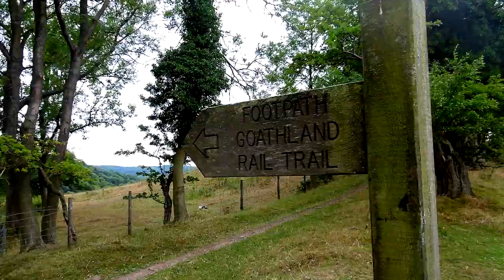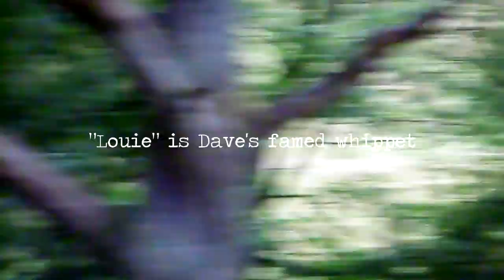Two Drunk Men Smash up a Pub & Sleep in a Toilet | Part 1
I meet up with One Man and His Whippet host Dave Bertholini for a two day hike and wild camp. We hike from Grosmont to Goathland along the Rail Trail, following the route of the North York Moors Railway, to visit the Birch Hall in at Beck Hole.

After a wild camp we head up to the tops with tremendous views and walk across the moors to Egton Bridge and Egton, where we ate lunch at The Wheatsheaf Inn.

Hope you enjoy seeing how I bimble about, figuring out why we do what we do using history, anthropology, and psychology.

MY BOOK:
Wanderer. Warrior. Chronicler. Twit. Kindle edition

Wanderer. Warrior. Chronicler. Twit. paperback edition

All other media my own or sourced from the public domain